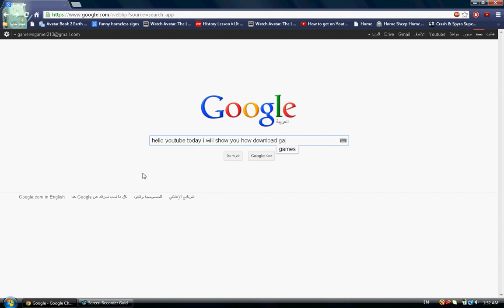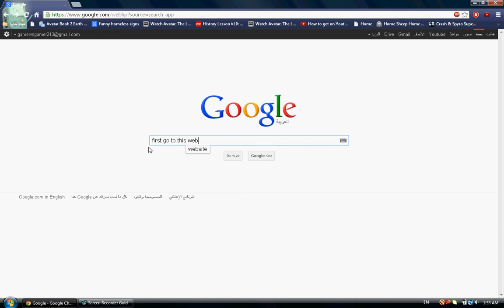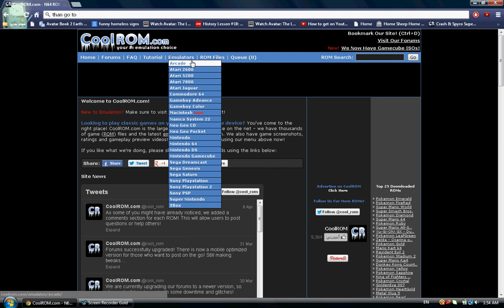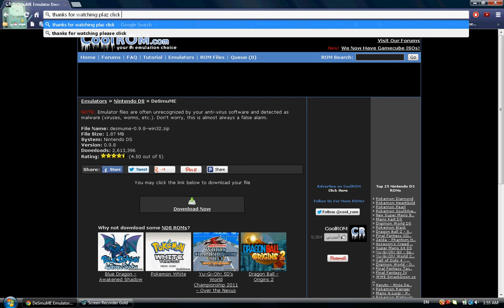how to download Nintendo ds for pc